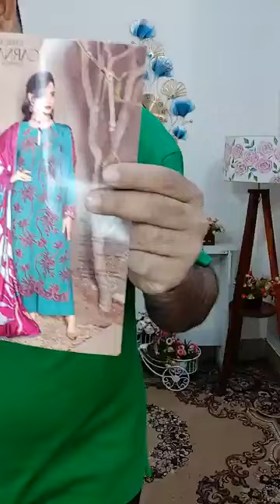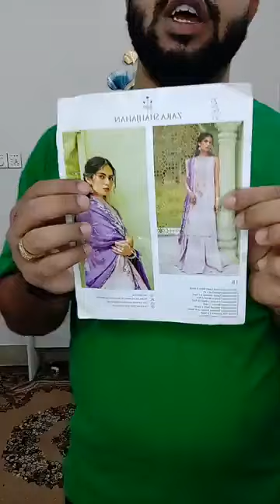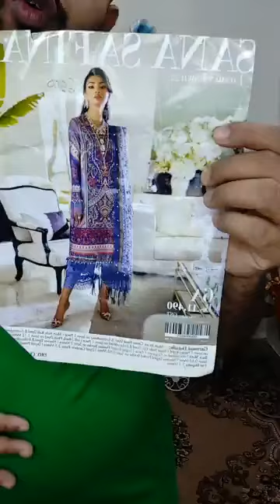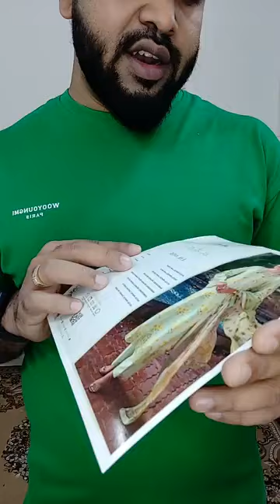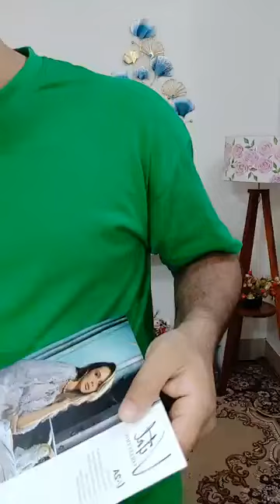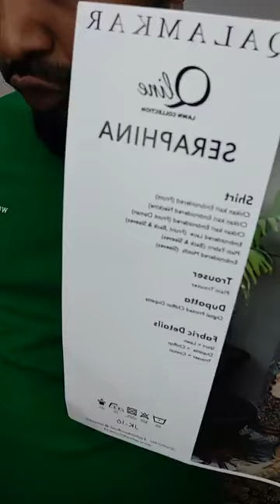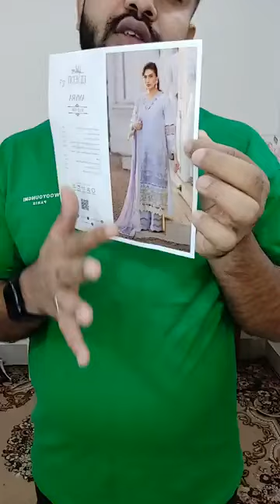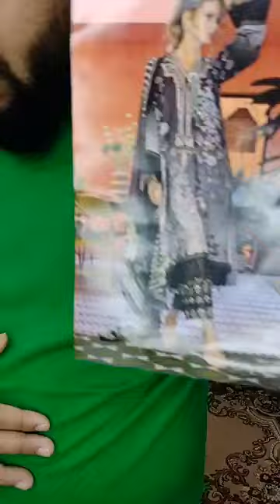✨ Eid_Luxury_Dress (পাচ্ছেন প্রচুর ডিসকাউন্ট) ✨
দৃষ্টি আর্কষণ...